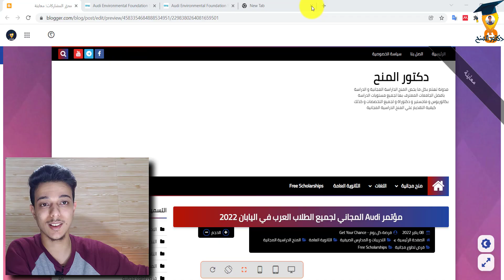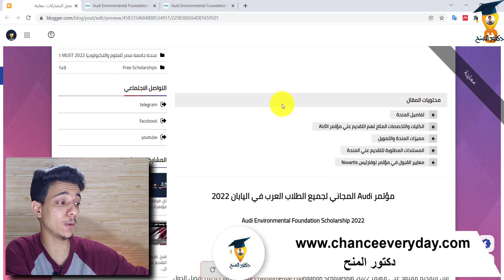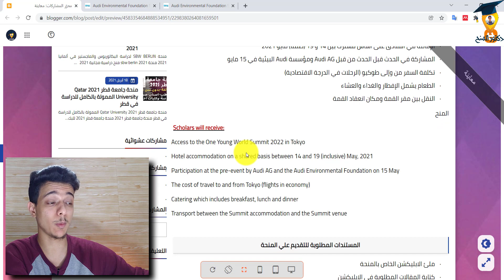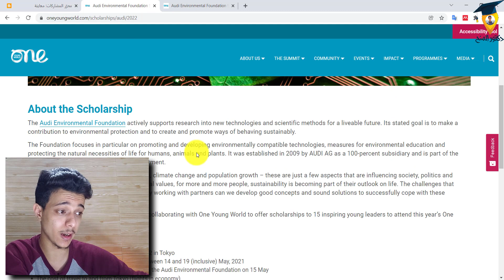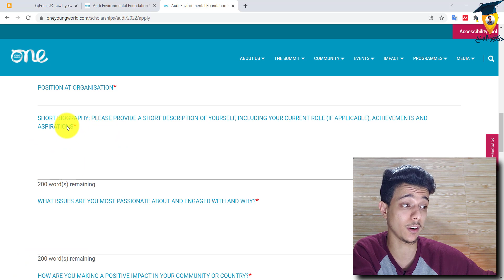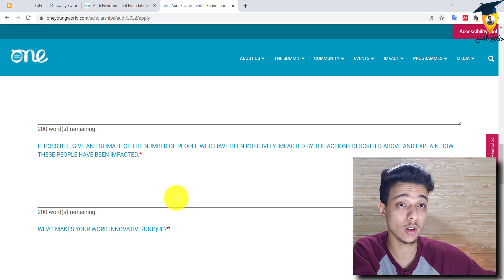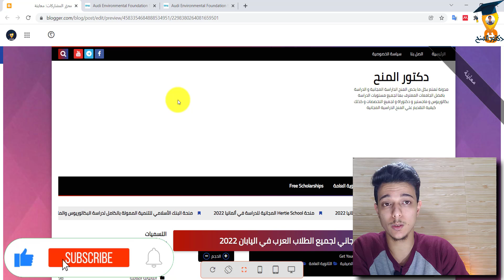مؤتمر AUDI الممول بالكامل للسفر الي اليابان لطلاب البكالوريوس والماجستير والدكتوراة| One Young World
الان التقديم مفتوح علي فرصة تطوع مجانية في السويد في واحدة من افضل الدول علي العالم وهي السويد. حيث ان التطوع يوفرالعديد من المميزات المختلفة تذاكر السفر ذهابا وايابا وتغطي الاقامة المجانية وتوفر التنقلات الدخلية والحصول علي الحصول علي التأشيرة الي السويد والعديد من المميزات الاخري لجميع الطلاب المقبولين.

نبذة عن التطوع:
على مدى السنوات الـ 11 الماضية ، استضافت قرية Suderbyn Permaculture Ecovillage برامج تعليمية لمدة عام واحد تسمى "المهارات الخضراء" سنويًا. يأتي الشباب من جميع أنحاء أوروبا والدول المجاورة إلى Suderbyn لتجربة الحياة المجتمعية ، ولتطوير المهارات العملية والكفاءات الناعمة وللمشاركة في المشاريع المحلية والدولية المؤيدة للتغيير. Volunteer
يتم تغطية الطعام والإقامة والسفر من خلال European Solidarity Corps (سابقًا Erasmus +). التطوع
تم دمج برنامج Green Skills التطوعي تمامًا في عمل Suderbyn ومجتمعه. يشارك المشاركون في برنامج المهارات الخضراء في إنشاء أبعاد اجتماعية وبيئية واقتصادية وثقافية في سودربين مثلهم مثل باقي السكان. أثناء تطوير القرية البيئية ، يتمتع المتطوعون بفرصة تنمية المهارات العملية والتنظيمية والاجتماعية. من خلال العيش بشكل وثيق معًا وبناء نموذج صغير ولكنه كلي ببطء لمجتمع أكثر استدامة ، فإننا نختبر تعقيد وجمال الحياة كل يوم. Free Volunteer
الحق فرصتك مع قناه دكتور_المنح